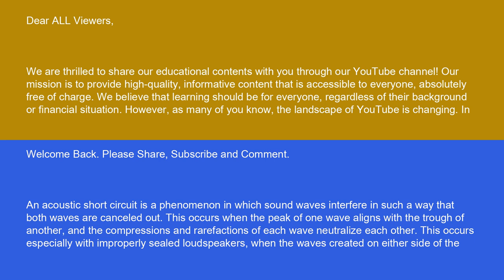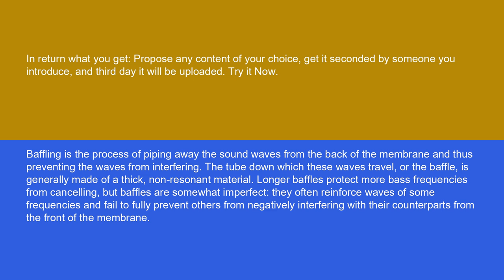Physics Acoustic short circuit 14 10 24